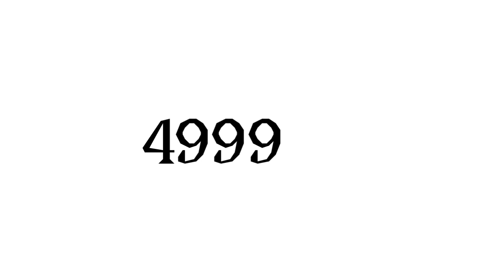Tysm for 5k view total